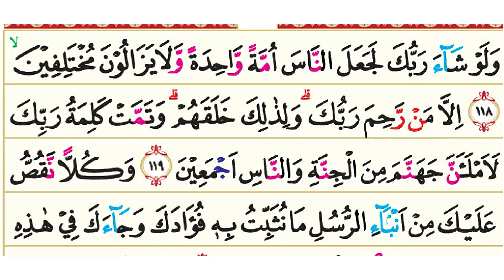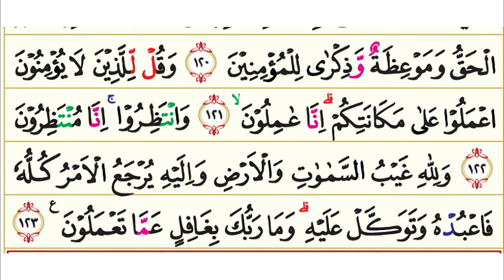11. Surah Hud (Hud) | Murottal AlQur'an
11. Surah Hud (Hud) | Murottal AlQur'an

Surah Hud (bahasa Arab: سورة هود, translit. sūrah Hūd, har. 'Nabi Hud'‎) adalah surah ke-11 dimana ayat 1-5 berada pada Juz 11 dan ayat 6-123 berada pada Juz ke 12 dalam Kitab Suci Al-Qur'an. Surah Hud termasuk golongan surah-surah Makkiyah. Surah Hud terdiri sebanyak 123 ayat dan diturunkan sesudah surah Yunus. Surah ini dinamai surah Hud karena ada hubungan dengan kisah Nabi Hud AS dan kaumnya dalam surah ini terdapat juga kisah-kisah Nabi yang lain, seperti kisah Nuh AS, Shaleh AS, Ibrahim AS, Luth AS, Syu'aib AS, dan Musa AS.

Pokok-pokok kandungan dalam surat Hud :

1. Keimanan: Adanya 'Arsy Allah سُبْحَانَهُ وَ تَعَالَى; kejadian alam dalam 6 phase; adanya golongan-golongan manusia di hari kiamat.

2 Hukum-hukum: Agama membolehkan menikmati yang baik-baik dan memakai perhiasan tidak berlebih-lebihan; larangan berlaku sombong; tidak boleh mendoa atau mengharapkan sesuatu yang tidak mungkin menurut sunnah Allah.

3 Kisah-kisah: Kisah Nabi Nuh AS. dan kaumnya; kisah Hud AS. dan kaumnya; kisah Nabi Shaleh AS. dan kaumnya; kisah Nabi Ibrahim AS. dan kaumnya; kisah Nabi Syu'aib AS. dan kaumnya; kisah Nabi Luth AS. dan kaumnya; kisah Nabi Musa AS dan kaumnya.

4. Dan lain-lain : Pelajaran-peIajaran yang diambil dari kisah-kisah para Nabi; air sebagai sumber kehidupan; sembahyang itu memperkuat iman; sunnah Allah yang berhubungan dengan kebinasaan suatu kaum.